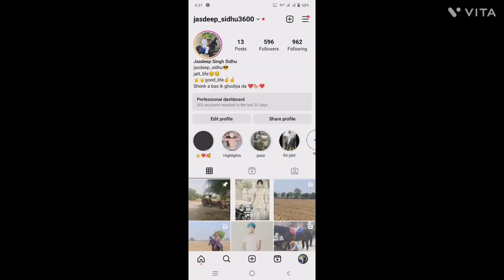2024 cha apne Kali keda di hog😱animal horse dog #2024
2024 cha apne Kali keda di hog😱